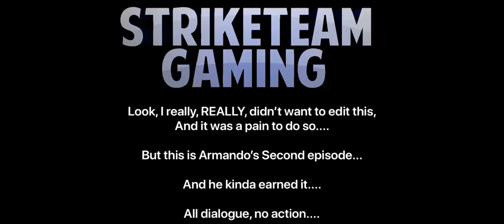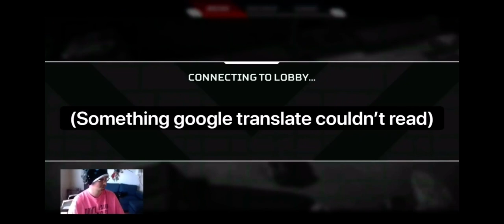Armando's Pistol Kills Part 2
Armando continued to brag about his win!

CAST:
XG4M3B0Yx: Himself
MrBlackShield: Friend, often DND
Zmania85: Friend, frequent companion in games
The Inept Winkie: Brother, leech
Doctor W0lf: Friend, Fornite, DND
Irishguy5150: Friend, Fortnite, DND
Jenn: Love of my life
Martha: Friend, channel supporter
Nick/Alucard: Friend, Among Us
Vith: Child, Among Us
Kiyofu: Brother, World of Warcraft